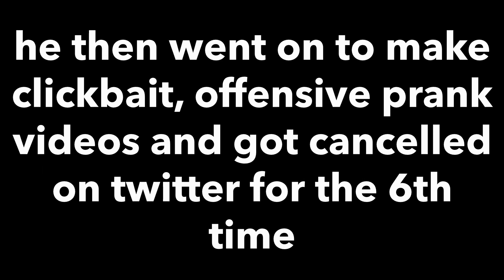every apology video ever